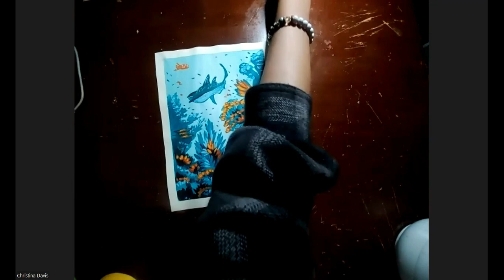Shark and Coral Reef step by step painting timelapse gouache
If you are starting out and want to try the same materials, check out this list.

Watercolor Paper

💓 Meet and tag me when you share your art on Instagram